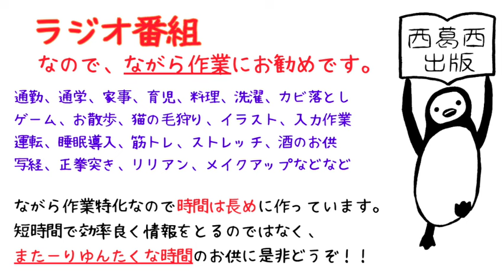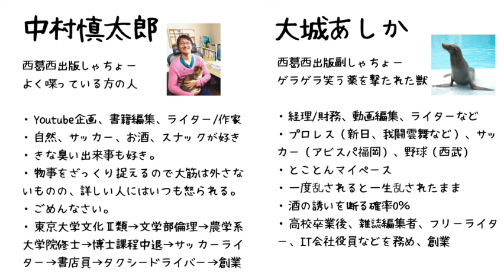葛西・西葛西ラーメンマップを西葛西出版で作ろう！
番組へのご感想、投げ銭はOFUSEまで！

YouTube番組で精読する予定の書籍
（まだお持ちでない方は以下リンクよりどうぞ！）

『ネトゲ戦記』暇空茜

『トランスジェンダーになりたい少女たち　SNS・学校・医療が煽る流行の悲劇』アビゲイル・シュライアー

『リベラルという病』山口真由

‹未定ながら精読したい本›
『あさま山荘1972』坂口弘

※著者の坂口氏はあさま山荘事件の総大将格で、現在は死刑囚。

『トランスジェンダーの原理: 社会と共に「自分」を生きるために』神名 龍子

『世界一やさしいフェミニズム入門 早わかり200年史』山口真由

『お笑いジェンダー論』

『私はイスラム教徒でフェミニスト』

『女性優遇≠ダイバーシティ』

☆キャンペーン中、広告料が結構入るのでご興味ある方は是非！☆
耳で聴く読書　Audible（オーディブル）

・2ヶ月無料！（以降は月1500円ですが、2ヶ月で退会も可能）
・12万以上の対象作品が聴き放題

【西葛西出版の書籍ご紹介】

『〝サッカー旅〟を食べ尽くせ！ すたすたぐるぐる　信州編』

サッカー本大賞2022優秀作品！
『〝サッカー旅〟を食べ尽くせ！ すたすたぐるぐる 埼玉編』
Amazon

■ポッドキャストの登録はこちらから！

◇中村慎太郎◇

著書
『サポーターをめぐる冒険 Jリーグを初観戦した結果、思わぬことになった』

◇大城あしか◇